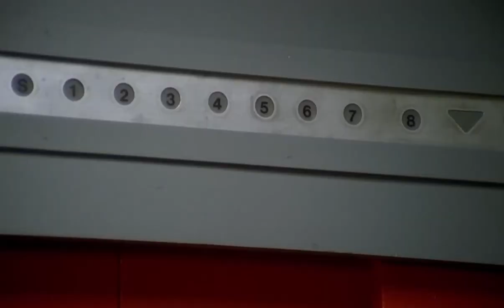Die Olsenbande ergibt sich nie (Homemade Trailer)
Die Olsenbande benötigt dringend Geld, denn Fie (Lene Brøndum) und Børge (Jes Holtsø) bescheren der Welt bald einen neuen Erdenbürger. Egon (Ove Sprogøe) hat natürlich auch schon einen Plan. Es geht um einen Koffer voll mit Aktien. Für die Jagd nach diesem Koffer reist die Olsenbande bis nach Brüssel und fährt mächtig gewaltige Geschütze auf.